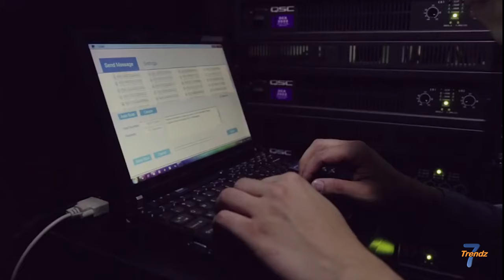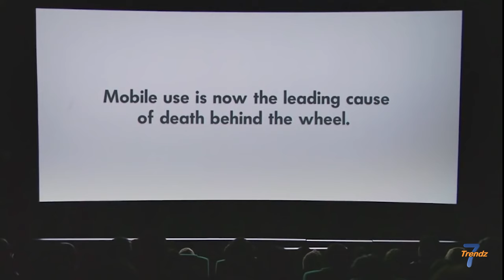Worlds Most Creative TV Advertisements Commercials | 7Trendz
1. Mercedes Benz
2. Honda Accord
3. A creative road safety advert.